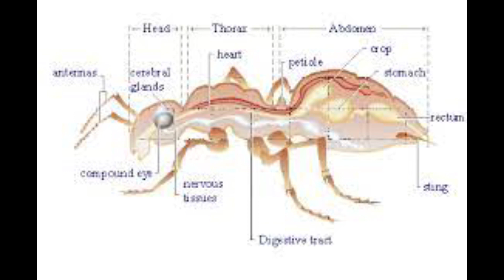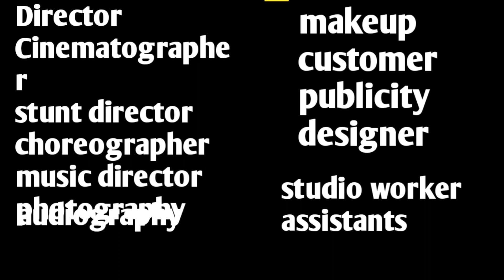Top 10 interesting facts in telugu | Episode - 03 | RGB FACTS TELUGU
Top 10 Interesting Facts In Telugu | Amazing and Interesting Facts | Episodes Facts | RGB FACTS Telugu

entertainment videos
facts videos
telugu best facts
facts videos
horror facts videos in telugu
mysterious facts videos in telugu
mysterious facts
mystery videos
telugu facts
most interesing facts you don't know
facts in telugu
cricket facts videos
cricket facts
cricket videos

Listen ad-free with youtube premium
song                            voices
Artist                           patrick patrikios
Album                         voices
youtube by